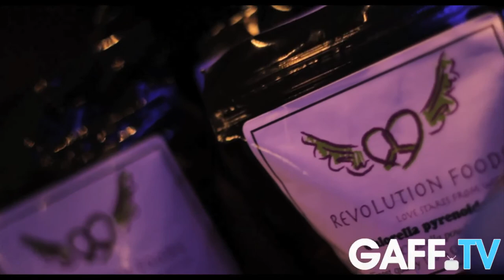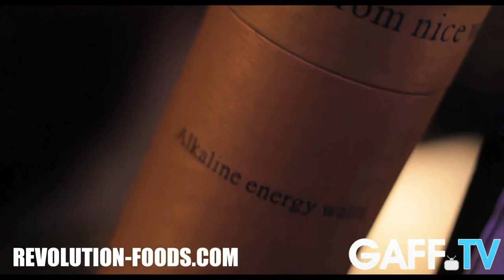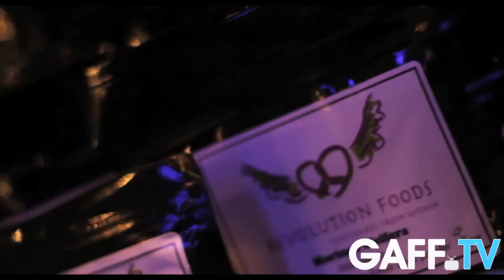Dean Howell [Gaff TV Interview].mov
Dean Howell Revolution-foods.com interview  with gaff tv